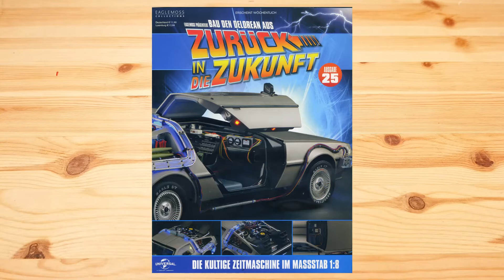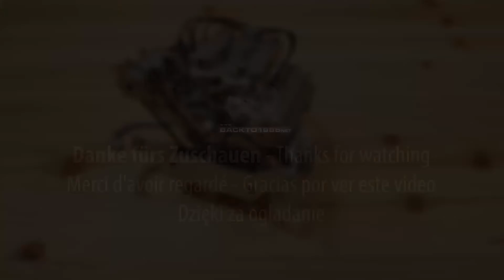Eaglemoss "Bau den DeLorean" aus Zurück in die Zukunft (Back to the Future) | Ausgabe / Issue 25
In dieser Videoserie werde ich den DeLorean aus "Zurück in die Zukunft" bauen.

Not Anymore by Aldenmark Niklasson